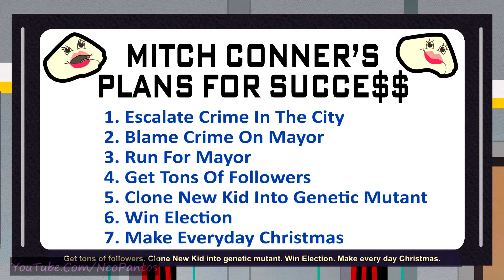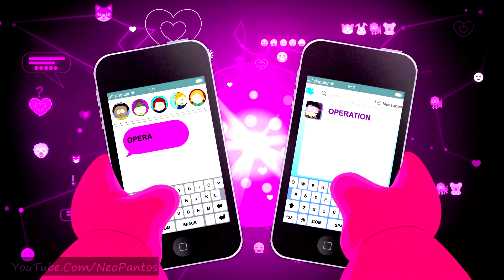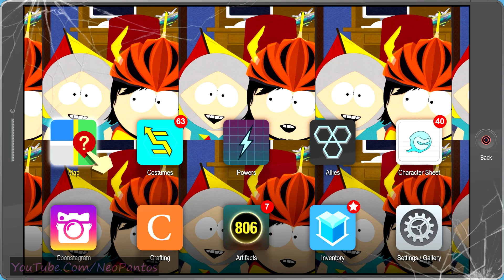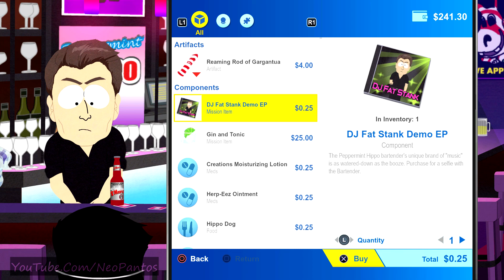SouthPark: The Fractured But Whole - Part #12